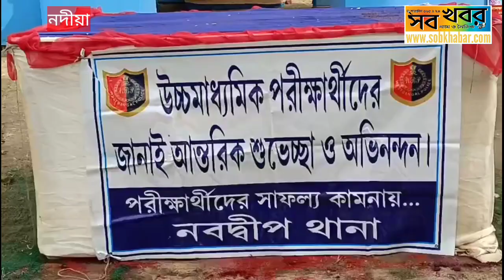সারা রাজ্যের সাথে এদিন তীর্থনগরী চৈতন্যভূমি নদিয়ার নবদ্বীপ শহরের শুরু হল উচ্চ মাধ্যমিক পরীক্ষা।